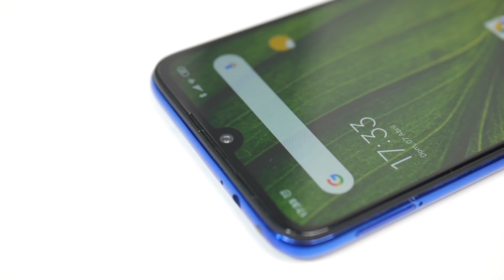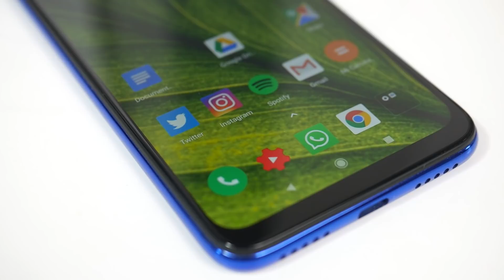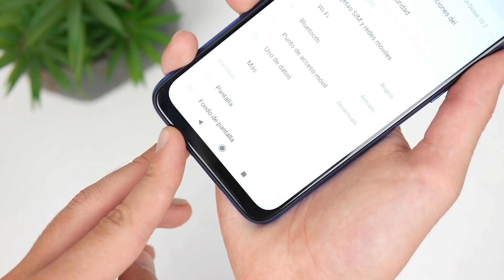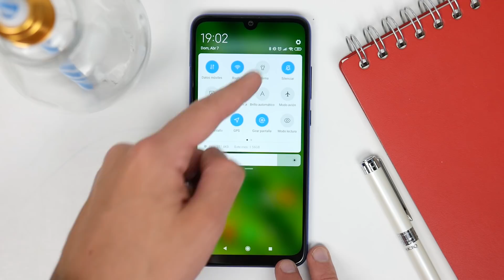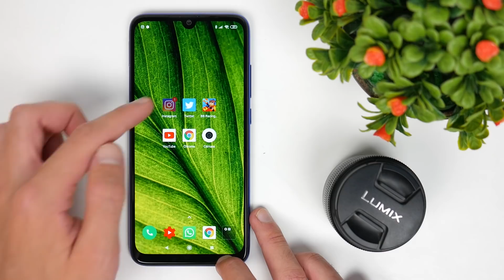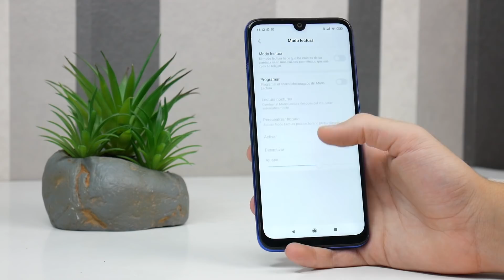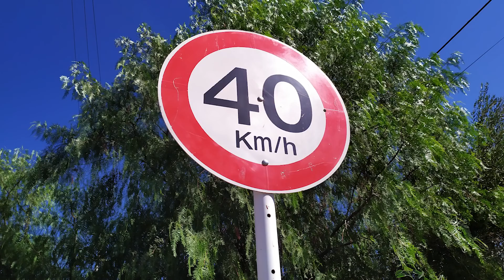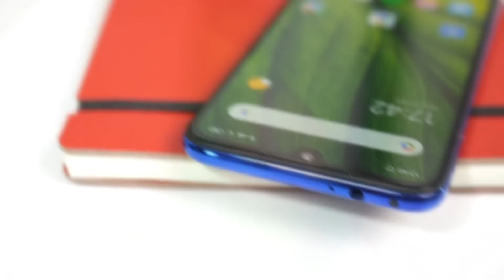Redmi Note 7, ¡Cuidado con este!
¿Deseas apoyar el canal mediante donaciones?